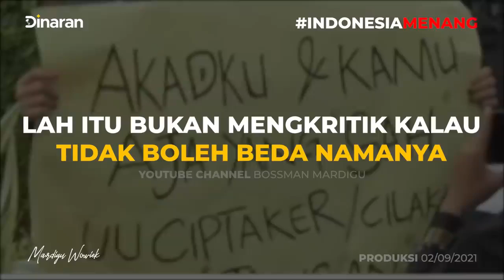BOSSMAN ROASTING PRESIDEN NEGARA TETANGGA ! Mardigu Wowiek